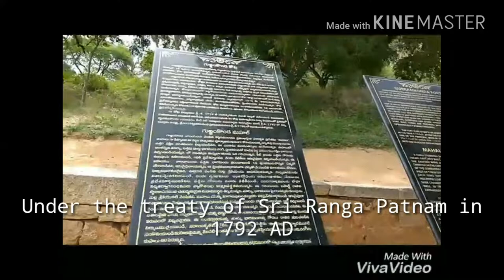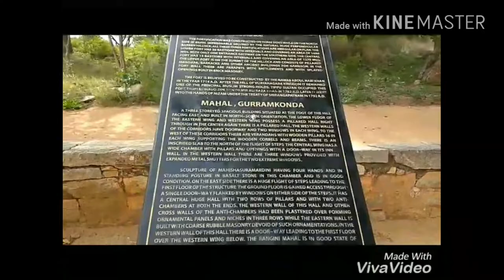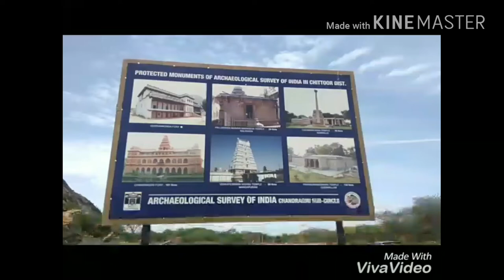KNOW ABOUT RANGINI MAHAL WITH ENGLISH SUBTITLES BEST PLACE TO VISIT AT GURAM KONDA CHITTOOR DIST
TRY TO VISIT SUCH A WONDERFUL FORT